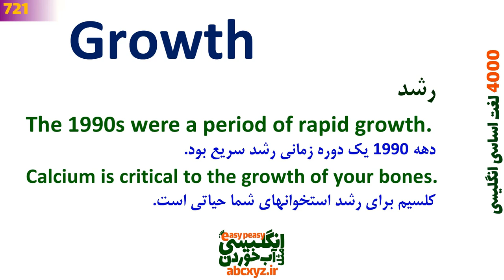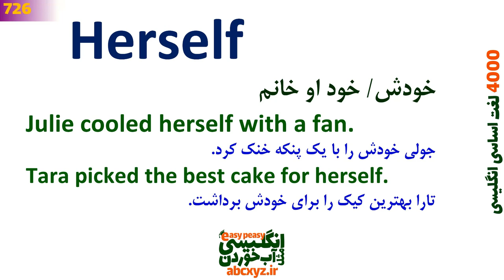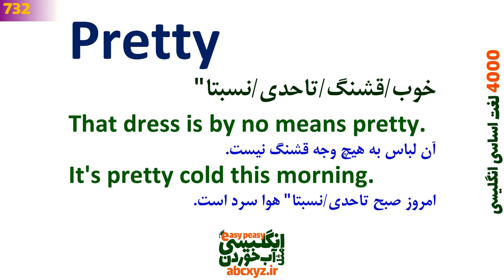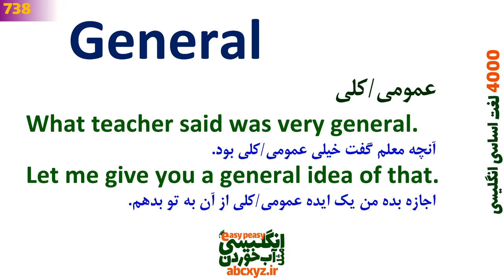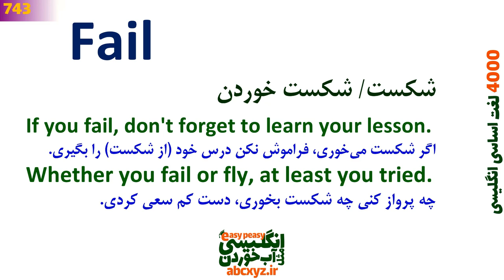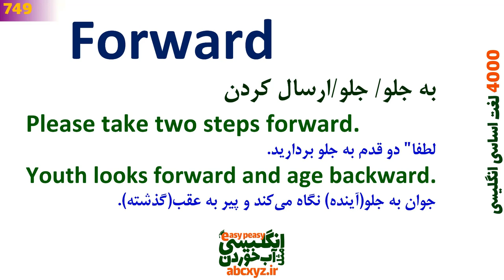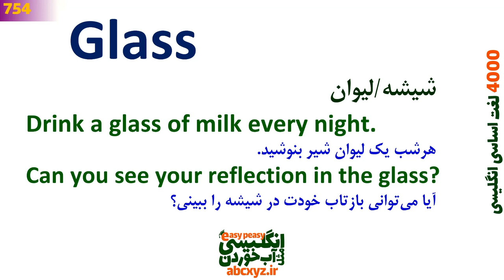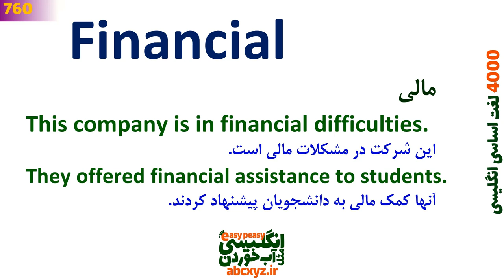درس 19 - 4000 لغات انگلیسی به فارسی | 721~760